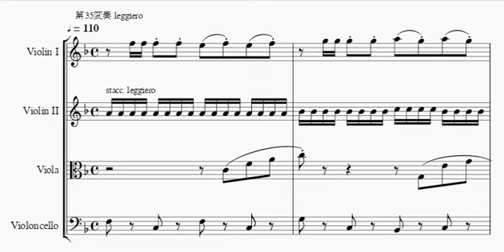ふるさと変奏曲（No.35 leggiero）（弦楽四重奏）Furusato variation No.35"leggiero"string quartet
唱歌「ふるさと」の変奏曲のNo.35です。
作曲／岡野貞一　作詞／高野辰之

Ｎｏ．３５（ｌｅｇｇｉｅｒｏ）
編曲：２０２０年１２月